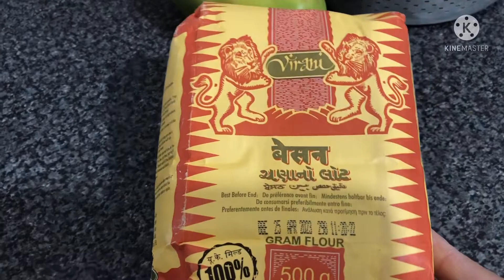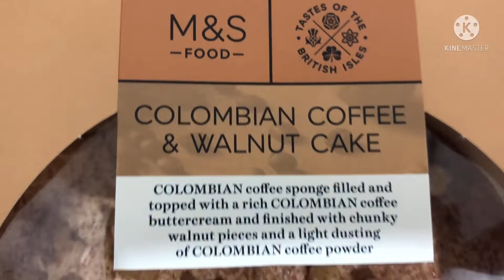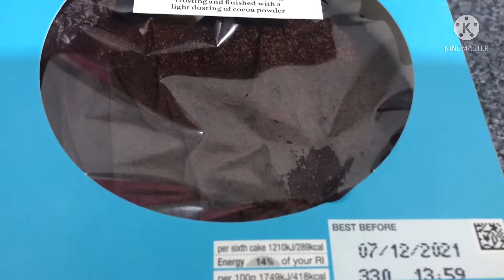Thand Ki Tayarian / Pakistani Girl In Uk Vlogs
grocery shopping in Uk [TESCO grocery prices?Life in uk | Pakistani girl in uk 2022 | Londonvlogs

Best cheap branded makeup in uk bk I Cheapest makeup | grocery shopping | life of girl in Uk

Pakistani girl in London A K | Travel vlog best place to visit in Uk | Walking tour Explore Uk